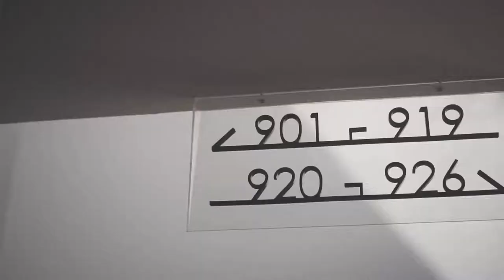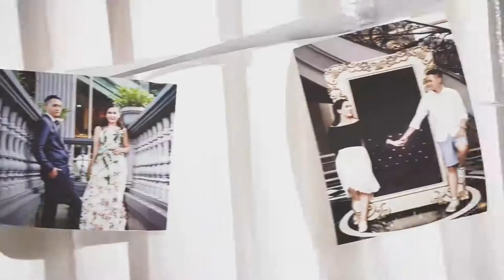Pengantin Modern Pada Resepsi Pernikahan Bergaya Internasional @Grand Tjokro Premiere Hotel Bandung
Ini adalah video pernikahan dengan gaya internasional yang digelar di Grand Tjokro Premiere Hotel Bandung.
Pernikahan dalam video ini mengambil 2 (dua) venue yaitu Rooftop dan Ballroom.
Buat anda calon pengantin, yuk diskusikan bersama team kami kebutuhan resepsi pernikahan anda di Grand Tjokro Premiere Hotel Bandung, Silahkan hubungi :
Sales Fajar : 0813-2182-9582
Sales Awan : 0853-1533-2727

Credit to :
- Kedua Mempelai (Hilda & Andika)
- Ecorus Production